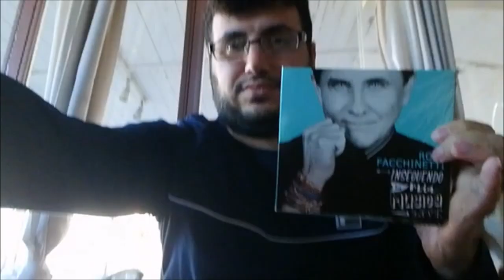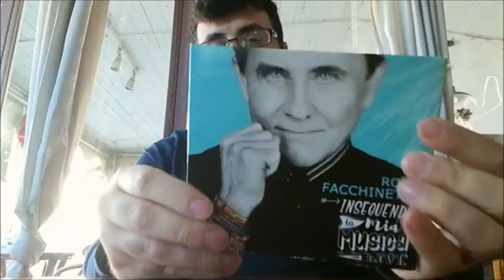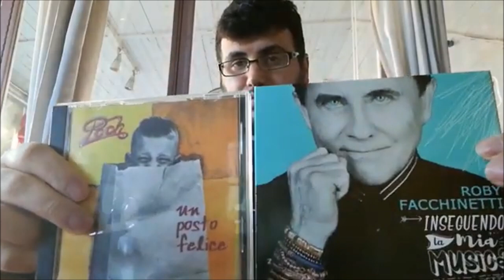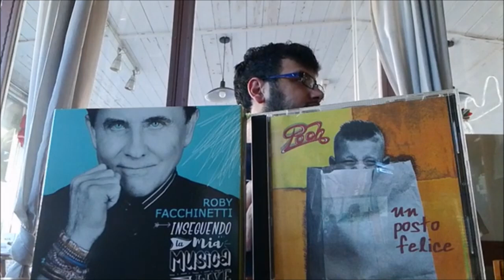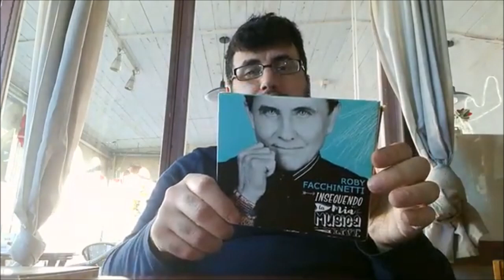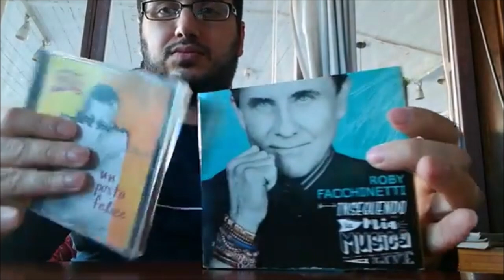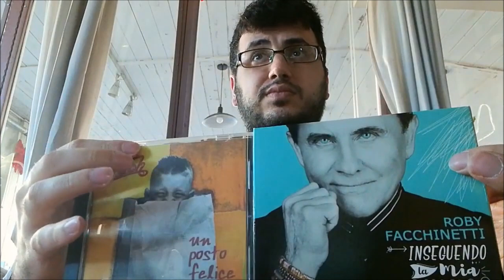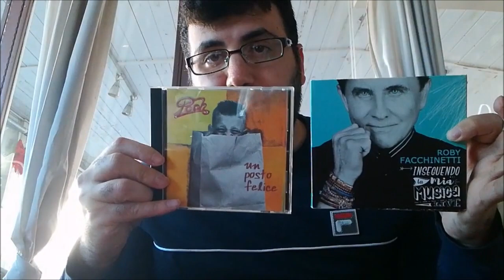Roby Facchinetti/Pooh cofanetto e cd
"Film" di 54.46 minuti registrato al Bar Angel.  La consumazione è stata decaffeinato-macchiato con panna e cacao. Sono mostrati il cofanetto di Roby Facchinetti "Inseguendo La mia musica" con tre cd con live e 4 inediti più il cd dei Pooh "Un posto felice". La Produzione del video è "Casa Discografica Della Storia". Vi comunico che una parte del video lo dovuta disattivare perché si sentiva musica alta della radio